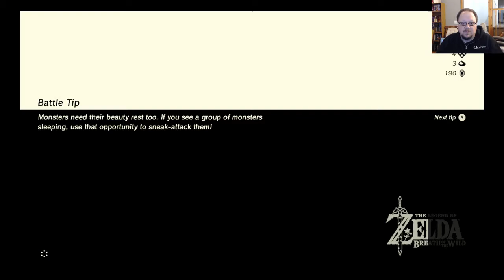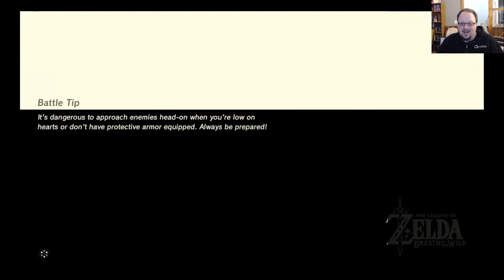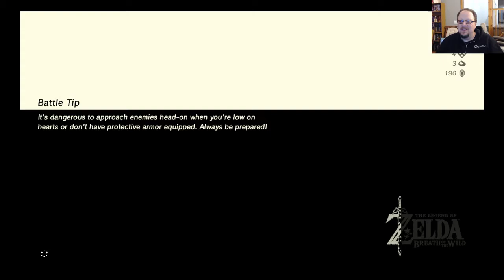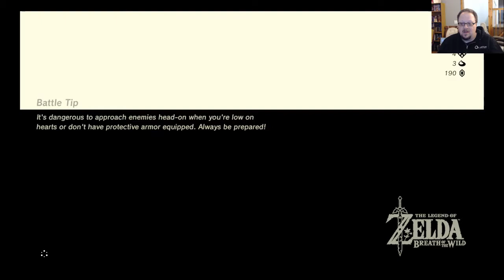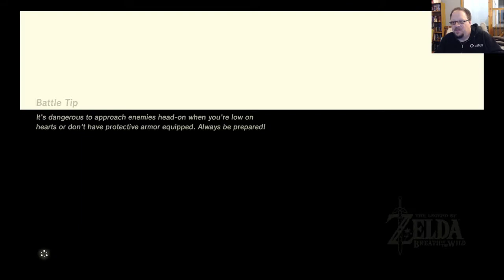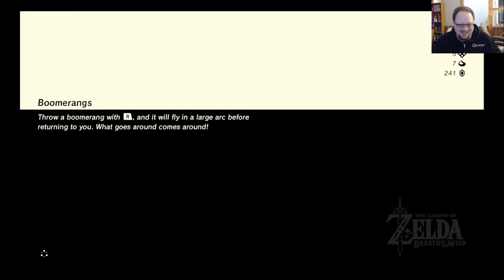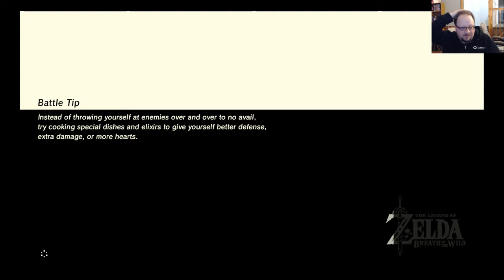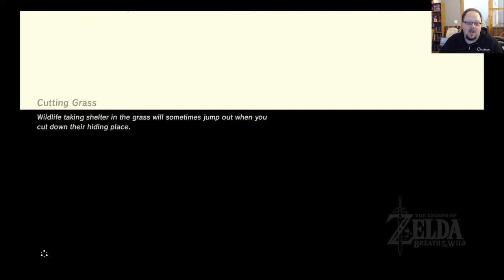Skippy plays The Legend of Zelda: Breath of the Wild! Part 4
APOLOGY - Skippy's capture card had some issues during this play. It didn't show up on this screen, but both the stream and the video has the twitching/jerking that can be seen throughout this video. Sorry for that!

No surprise to anyone, Skippy gets distracted by shiny on the way to Impa's village. He does some mountain climbing, some shrine diving, and gets struck by lightning A LOT. Until Mosier reminds him that metal weapons are bad during lightning storms.

Mosier recommends Trosejet!